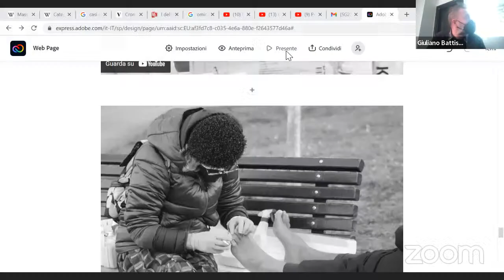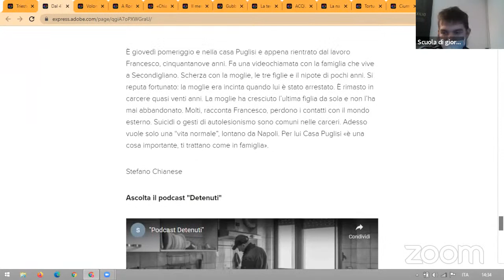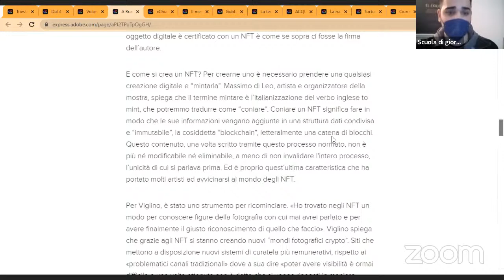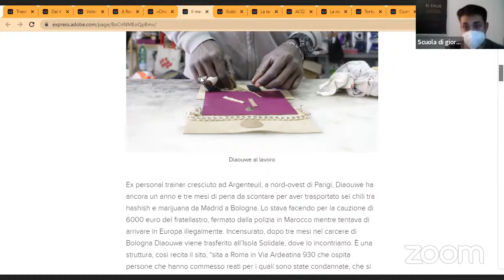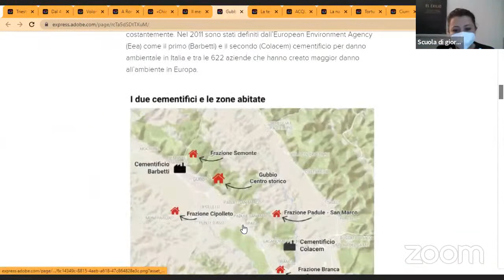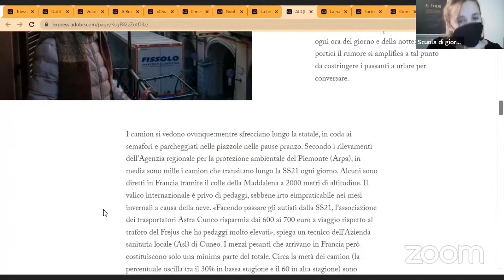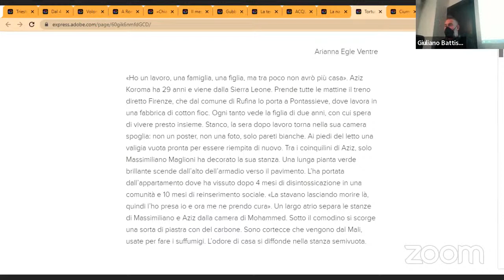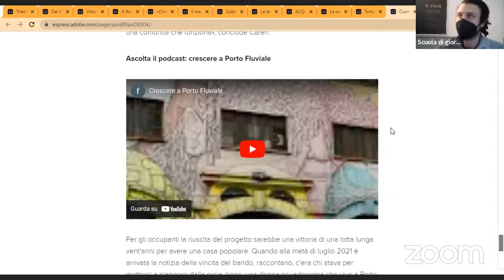Long-form. Gli studenti della Scuola di giornalismo Basso, XVII edizione, presentano i loro lavori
Long-form. Gli studenti della Scuola di giornalismo della Fondazione Basso presentano i loro lavori.

Venerdì 11  marzo, dalle ore 14, gli studenti e le studentesse della nostra Scuola di giornalismo presenteranno via Zoom ai docenti e al pubblico il lavoro realizzato nei primi mesi della Scuola.

Storie originali, raccolte sul campo e trasformate in un reportage scritto accompagnato dalle foto e da un podcast e, in alcuni casi, da infografiche e video.

Un'occasione per conoscere i nostri studenti e le loro storie.
Vi aspettiamo